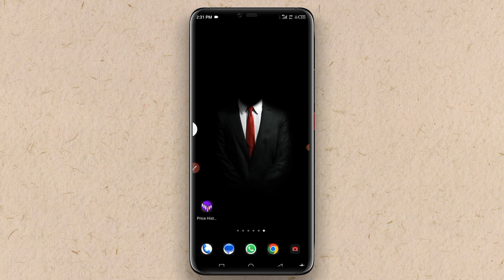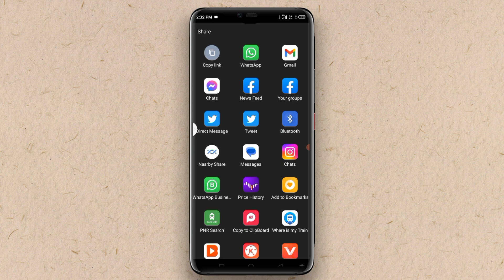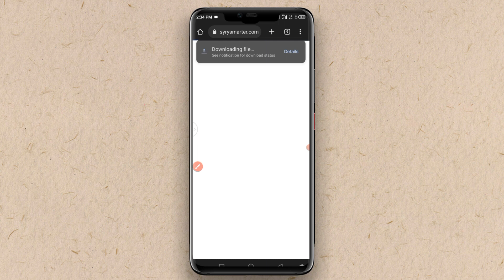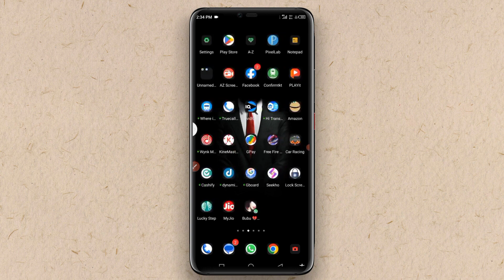ଗୋଟିଏ କ୍ଲିକ ରେ ସବୁ କାମ ହୋଇଯିବ | How To Download Youtube Videos In Gallery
About this video : Aji ra video re mu apan manaku kahibi youtube video download kari gallery re kemiti save karibe video bhala lagile like channel ku subscribe kari baku jamaru bhuli Beni

2: how to download youtube video
3:  how to save youtube video in gallery
4: how to download youtube video in gallery
5: how to download youtube videos
6: download youtube video
7: download youtube video in gallery
8: how to download youtube video in gallery with app
9: how to download youtube video direct in gallery
10: save youtube video in gallery
11: YouTube video download kaise kar

I'm on Instagram as @excellentmanoj. Install the app to follow my photos and videos.

@Odia Unboxing  @Debasis Tripathy  @Odisha Creativity  @Hindi Tutorials  @Tech Govind